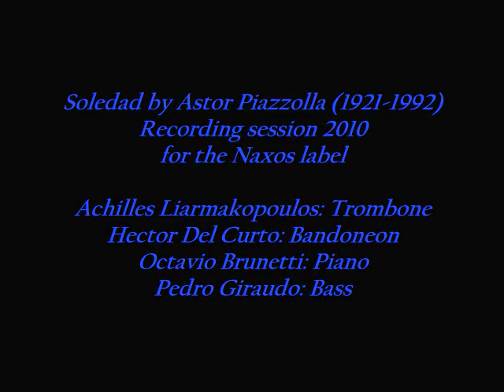PIAZZOLLA: Tango Distinto (Liarmakopoulos, Del Curto, Brunetti, Giraudo) [Naxos 8.572596]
Recording session for the Naxos classical label between 10 April 2010 to 5 May 2010 at Woolsey Hall, Yale University, USA.

Achilles Liarmakopoulos, trombone
Hector Del Curto, bandoneon
Octavio Brunetti, piano
Pedro Giraudo, bass

BUY / DOWNLOAD / STREAM:

Amazon US
Amazon UK